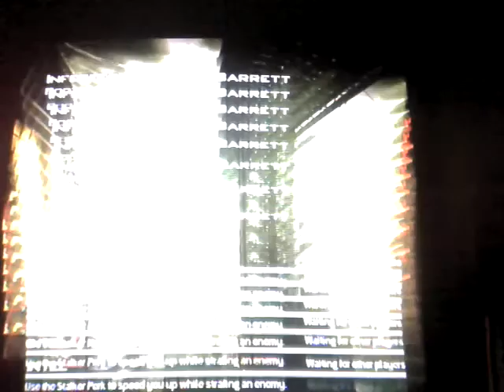Infected gameplay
A great infected hiring spot
My friend's PSN: TheCREATORandMe